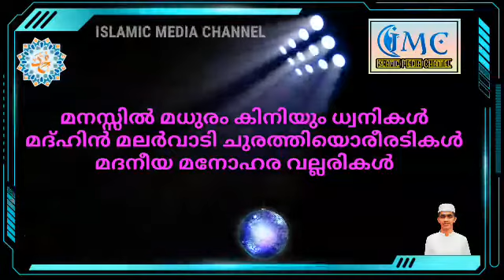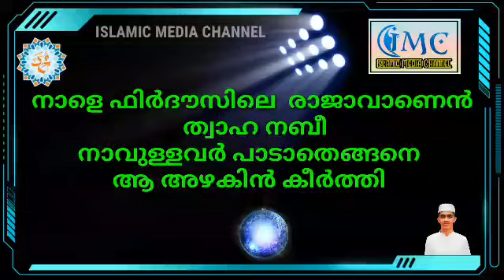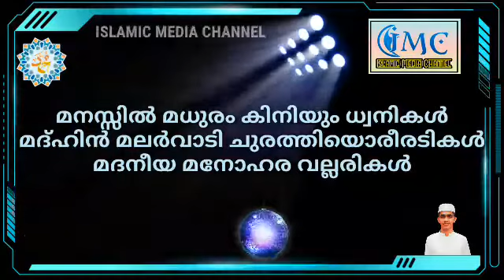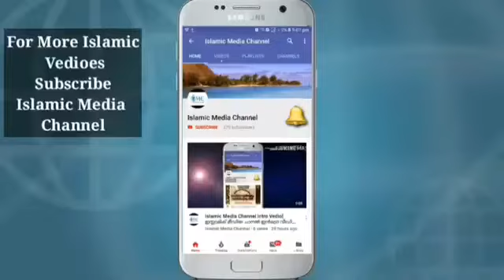മനസിൽ മധുരം കിനിയും ധ്വനികൾ.. || നബി ദിന ഗാനങ്ങൾ || ഹാഫിള് അബൂബക്കർ തുരുത്തി || Nabi Dina Ganangal